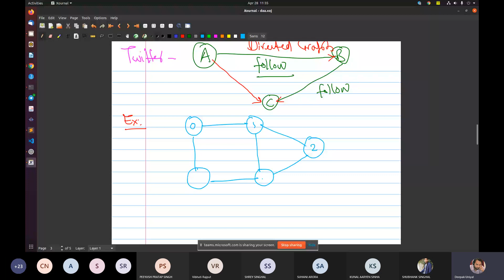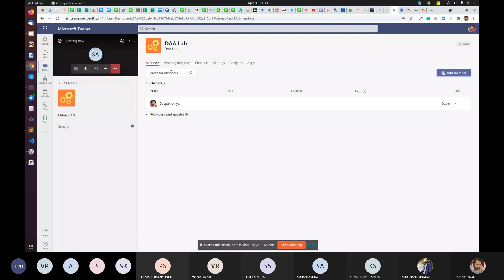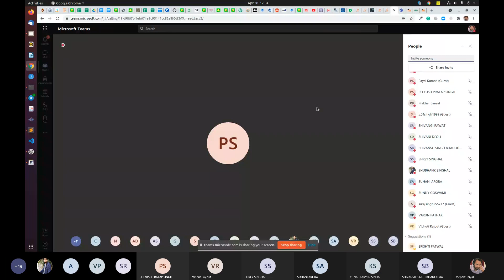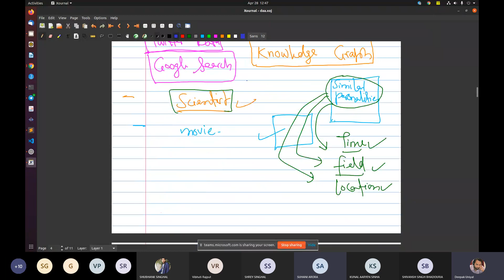DAA | L1: Graph Representations | Adjacency Matrix | Adjacency List | The Easy Concepts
In this tutorial, we have discussed Graph Representations from the perspective of practical orientation.
A graph is a data structure that consists of the following two components:
1. A finite set of vertices also called nodes.
2. A finite set of ordered pairs of the form (u, v) called edge. The pair is ordered because (u, v) is not the same as (v, u) in the case of a directed graph(digraph). The pair of the form (u, v) indicates that there is an edge from vertex u to vertex v. The edges may contain weight/value/cost.

The following two are the most commonly used representations of a graph.
1. Adjacency Matrix
2. Adjacency List